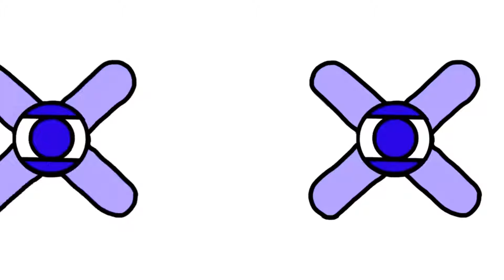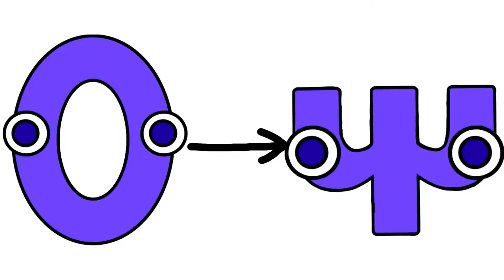Reverse Coptic Baby VS New Russian Baby Alphabet Lore | Part 5 (Ϯ-Ⲁ...)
This Reverse Coptic Baby VS New Russian Baby Alphabet Lore | Part 5 (Ϯ-Ⲁ...).
Thanks to Mike Salcedo for the fun alphabet.
Credits Russian: @crazymixlore
Credits Russian, Coptic and Greek: @MANNBACHBAZZY
Credits Russian: @harryshorriblehumor
Credits Spanish: @HKtitoOfficial